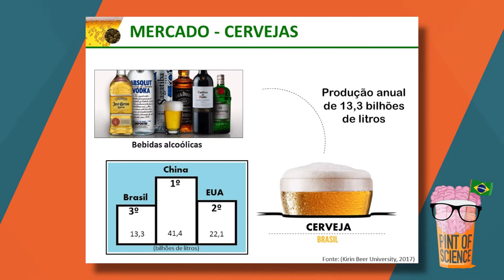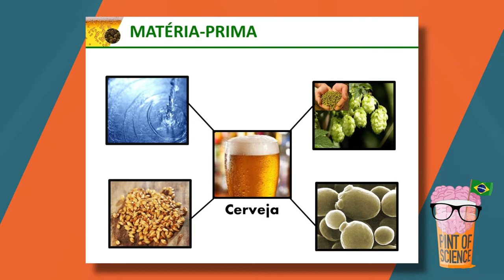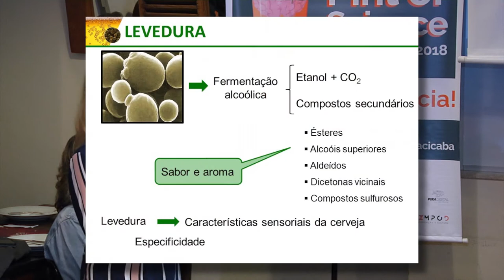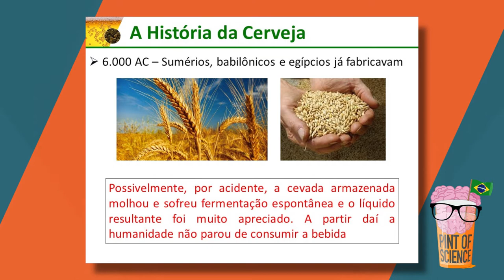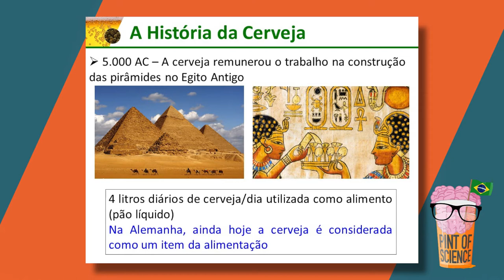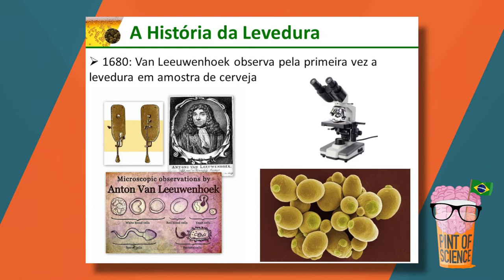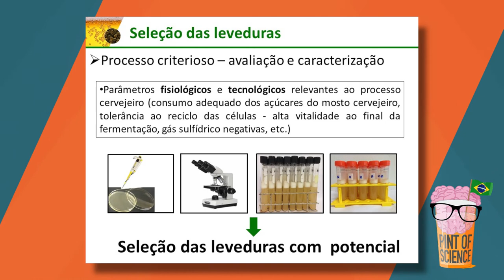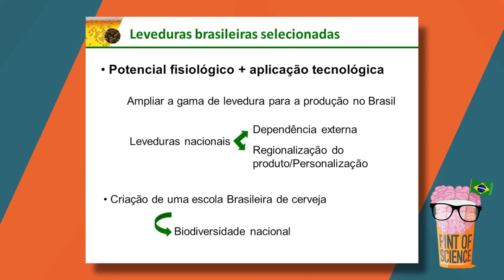Pint of Science 2018 - Uma levedura tipicamente brasileira para cervejas brasileiras (15/05/2018)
Na segunda noite do Pint of Science 2018 em Piracicaba/SP, o professor Luiz Carlos Basso e a pesquisadora Renata Furlan, ambos do CebTec da Esalq/USP falaram sobre "Uma levedura tipicamente brasileira para cervejas brasileiras".
De uma pesquisa para uma tese de doutorado pode ter nascido a primeira grande seleção de leveduras tipicamente brasileira para a produção cervejas especiais, e nessa apresentação você conhece um pouco mais sobre o tema.